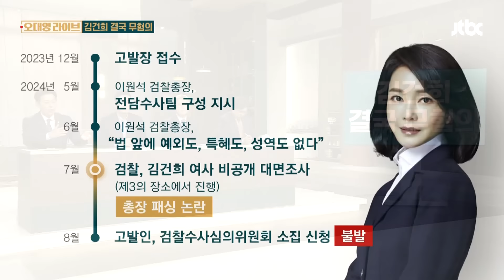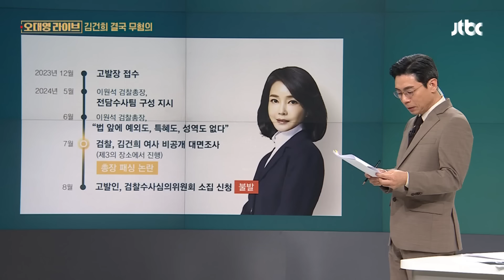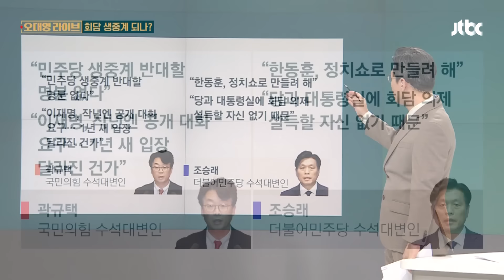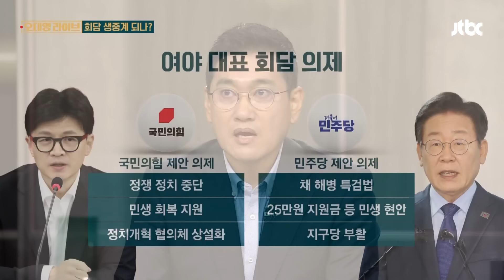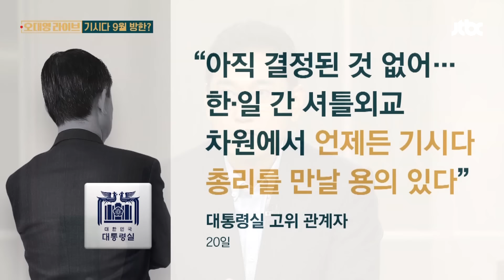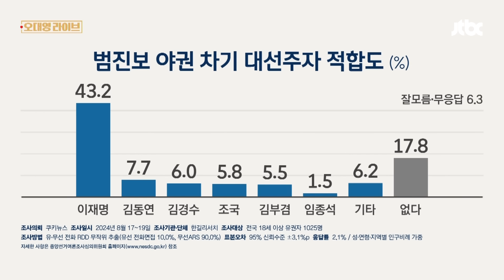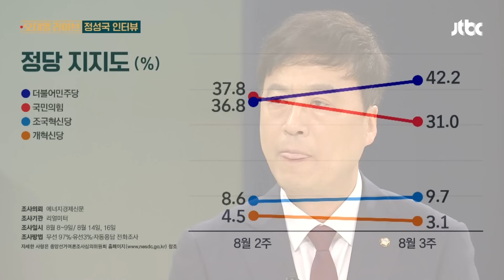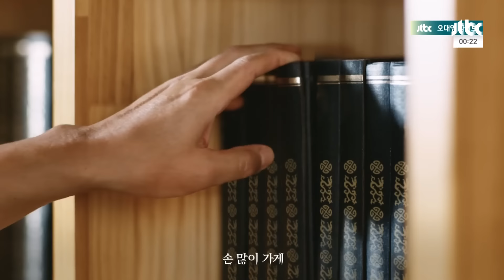[다시보기] 오대영 라이브｜영부인 명품백 수수 무혐의 결론 // 대표 회담 생중계 놓고 설전…왜? (24.8.21) / JTBC News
0:00 청문회는 불참, 월급은 수령 중 / "반국가 세력? 거울 선물을" / 22대 첫 합의법안 통과
2:12 김 여사 '명품백 의혹' 결국 무혐의 결론…검찰 내세운 근거 보니
20:09 "정치쇼 만들려 해" "이재명 달라졌나"…'회담 생중계' 놓고 신경전 계속
36:38 퇴임 앞둔 기시다, 굳이 9월 방한?…대통령실 "언제든 만날 용의"
45:44 복권되자마자 김경수 '꿈틀'…조국 제치고 범야권 대선 주자 3위로
47:34 정성국 "한동훈, 언제든 진정성 있는 토론 원해…대선 위한 것 아냐"｜단도직입

8월 21일 (수) 오대영 라이브